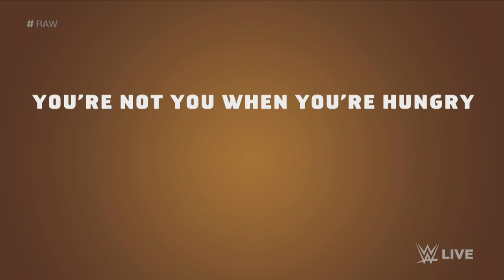Natalya isn't herself when she's hungry Raw, March 21, 2016 xsjUhXGgJdw